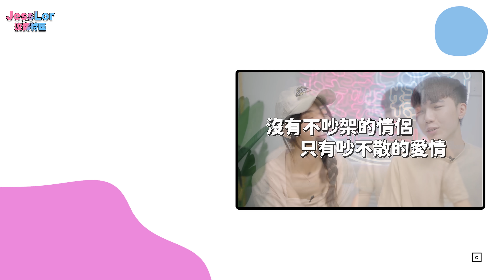網友投稿｜交往久後分不清楚我們是愛？習慣？還是在乎？JessLor汶奕特區【愛情奕起汶EP.21】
我們收到很多投稿網友說感情久了似乎都容易有爭吵
甚至搞不清楚還有沒有愛了！這集我們就來聊聊是不是這樣吧！

▼你有什麼問題或故事呢?▼
【愛情奕起汶】 投稿專區
✧如果你喜歡我們的影片，幫我們按"讚"和"訂閱"是最大的鼓勵！